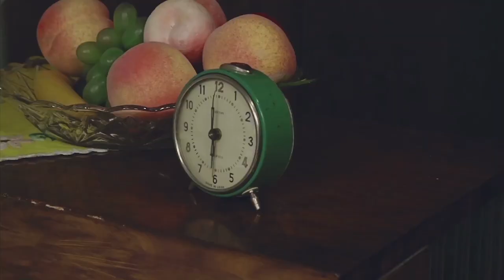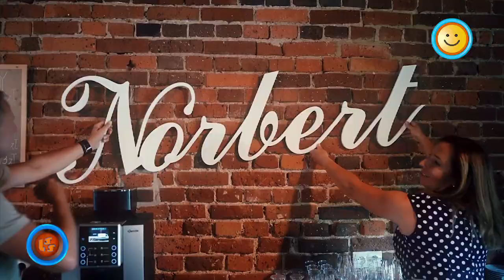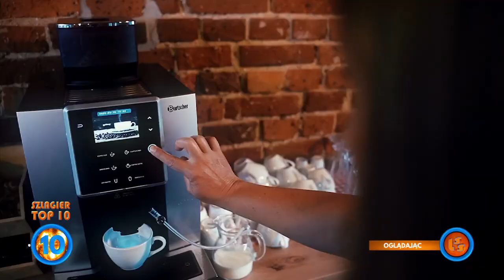Oficjalne Notowanie LSS, 828 cz.3 -25.02.2024r.